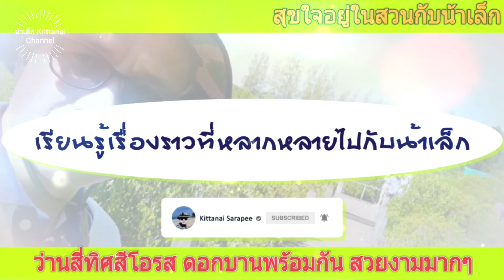สุขใจอยู่ในสวนกับน้าเล็ก#: ดอกว่านสี่ทิศบานสะพรั่ง สุขใจทุกครั้งที่อยู่ในสวน